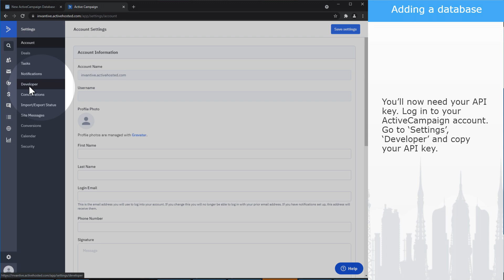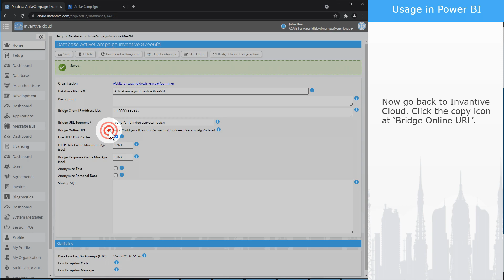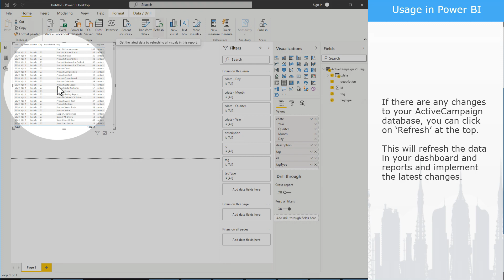ActiveCampaign database for Power BI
In this video I will show you how you can add an ActiveCampaign database and download data with the ActiveCampaign Power BI connector from Invantive Cloud. You do not need any technical knowledge to use our connector. This tutorial works for both PowerBI.com and Microsoft Power BI Desktop.

Don't have an account on Invantive Cloud yet? Then watch our video on how to create an account for a free 180-day trial.

Press the ‘Add Database’ button on the homepage of Invantive Cloud.

Now select ‘ActiveCampaign’ from the list of platforms.

Enter your account name.

You’ll now need your API key. Log in to your ActiveCampaign account. Go to ‘Settings’, ‘Developer’ and copy your API key.

Paste this in the input field in Invantive Cloud and press ‘Finish’.

Your IP address must be added so that you can use Bridge Online with Power BI. Click the orange ‘Add and Save’ button.

Now launch Microsoft Power BI.

Select ‘Get data’ under the ‘Home’ tab.

Look for the standard ‘OData feed’ connector in the list of Power BI connectors.

Click on ‘Connect’.

Now go back to Invantive Cloud. Click the copy icon at ‘Bridge Online URL’.

Paste the copied URL into the window in Power BI.

You must now log in with your Invantive Cloud credentials. Click on ‘Basic’.

Expand the first item. Here you can select your ActiveCampaign tables with the data you want to use in Microsoft Power BI.

When you’ve made your selection, click on ‘Load’. Depending on the size of the tables, this may take some time.

After the download is complete, you will see an overview of all your tables on the right. You can check a table to use for dashboards and reports in Power BI.

If there are any changes to your ActiveCampaign database, you can click on ‘Refresh’ at the top. This will refresh the data in your dashboard and reports and implement the latest changes.

You can now use your ActiveCampaign database in Power BI. If you want to use a different data connector you can find more videos on our YouTube channel showing you how to use our other connectors.

0:00 ActiveCampaign database for Power BI
0:19 Don't have an account yet?
0:25 Adding a database
1:00 Usage in Power BI
2:25 Different data connector?